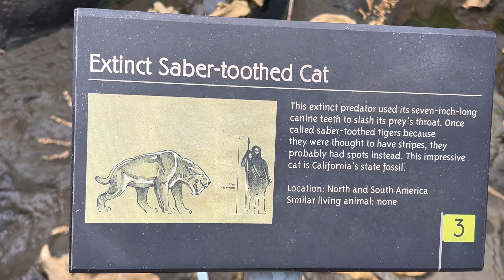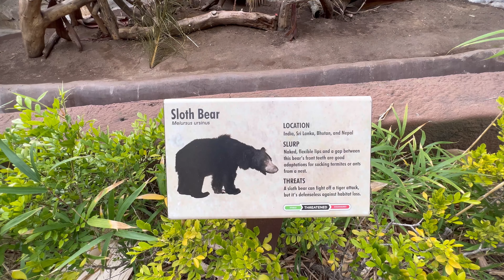San Diego Zoo, 2022